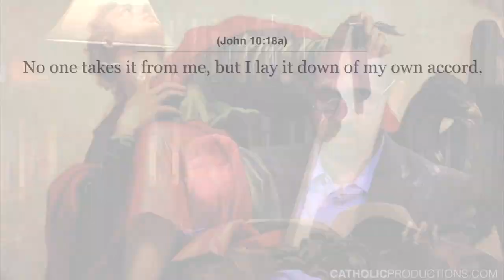The Love of Christ and the Unity of the Church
Dr. Brant Pitre discusses the love of Jesus and the unity of the Church.  The Church is called to be one and Jesus freely gave himself out of love.

Raphael, Public domain, via Wikimedia Commons

Paolo Veronese / Public domain

Nikolai Ge, Public domain, via Wikimedia Commons